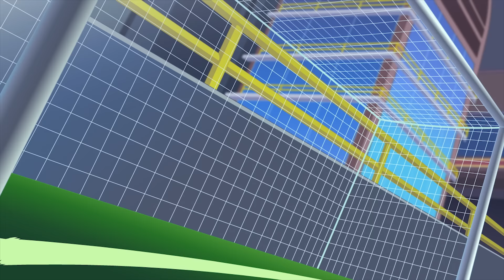Вперед Биг Боу: Супа Строка | мультфильм про футбол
Когда Биг Боу теряет память после неудачного падения, команда противника Космос не собирается тратить время, чтобы убедиться, будет ли он играть в следующем матче. Теперь Шейкс должен использовать невероятный домашний учебный курс , чтобы помочь  Боу!